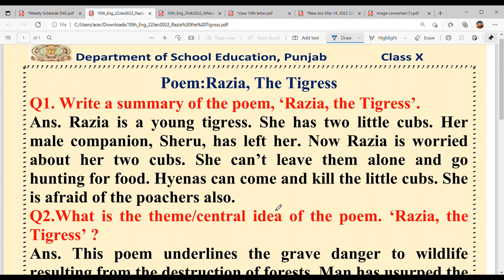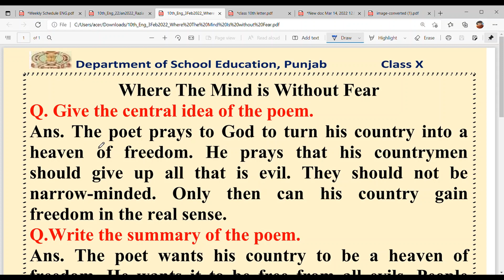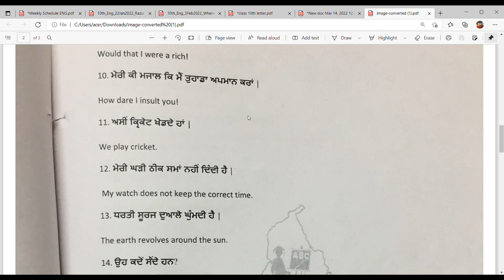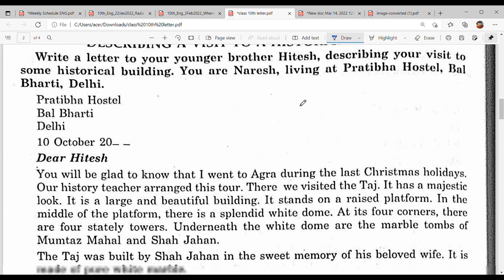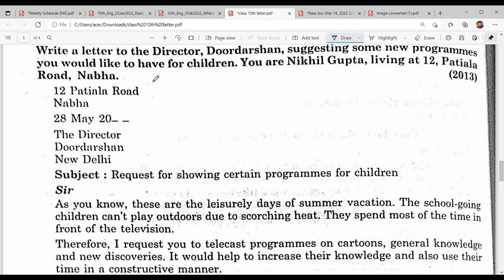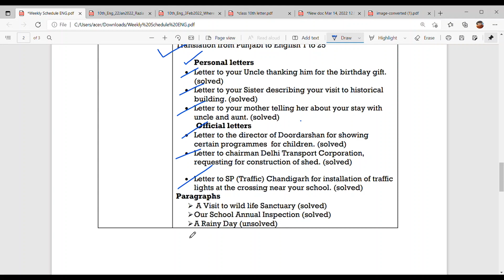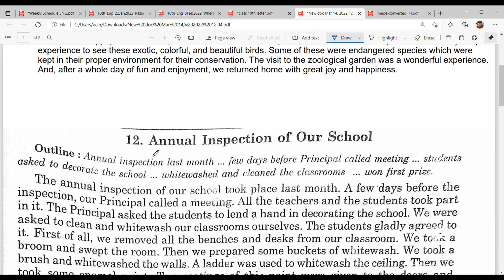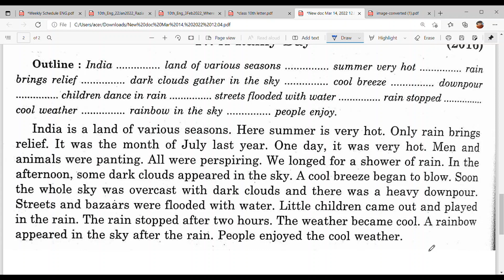CLASS 10TH WEEKLY REVISION TEST PREPARATION WITH SUKSHAM MAM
*CLASS 10TH TERM 2 ENGLISH PRE BOARD EXAM PRACTICE EXAM NO 2 PSEB*

JOIN MY ZOOM CLASSES AT JUST RS 250
15. PSEB CLASS 10TH HOW MUCH LAND DOES A MAN NEED REVISION SHEET JAN 24TH 2022
24- CLASS 10TH TERM 2 Letter to the Editor to create awareness about pollution hazards PSEB
25- CLASS 10TH TERM 2 Letter to friend about your experience of new school you have joined PSEB